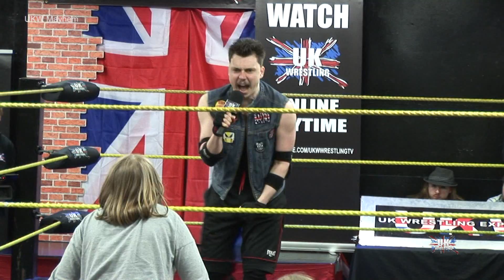UK Wrestling Rewind - Episode 01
In this series, we take a look back at matches from UK Wrestling's Vault, in Episode One we head back to 2018, Jonathan Sedgwick teams up with Francis Darwin to take on Leon Blade & A2J, Canon Haze goes head to head with Gung-Ho Muttley and Tom Steel steps in the ring with Jamie Baron.